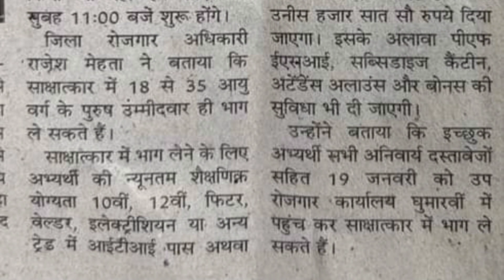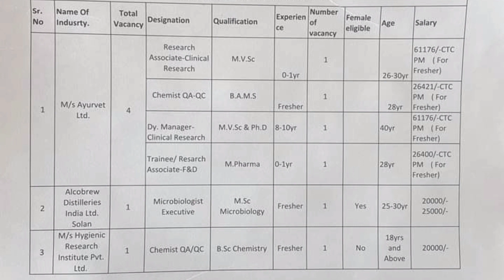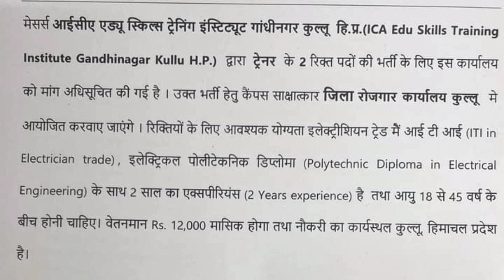Latest Jobs in Himachal || हिमाचल के बिलासपुर, सोलन और कुल्लू में 58 पदों पर भर्ती !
Registration Link...Apply for the vacancies via the EEMIS Panel using the following link:

हिमाचल में नई भर्ती || Latest Jobs in Himachal
hppsc shimla latest notification
hp new vacancy 2024
hp new recruitment 2024
hp job
t mate vacancy in hp 2024
hpseb t mate recruitment 2024
hp tgt batchwise recruitment 2024
hp recruitment